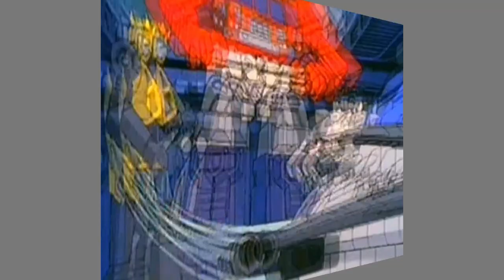Transformers Siege Bluestreak, Smokescreen, Barricade Review - Microcasters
The microcasters review the newest Siege Datsun repaints, Bluestreak, Smokescreen, and Barricade